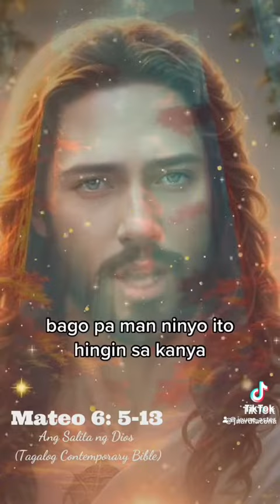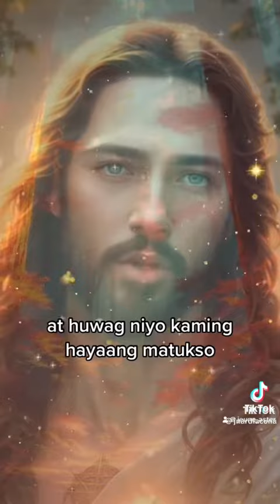1 September 2023